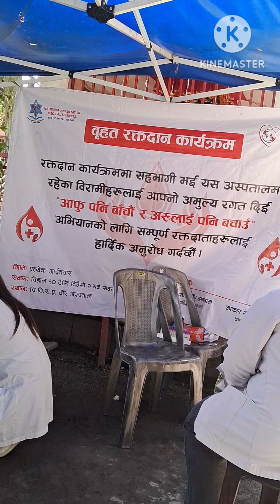अशक्त गरीब निमुखालाई सहयोग गरौ